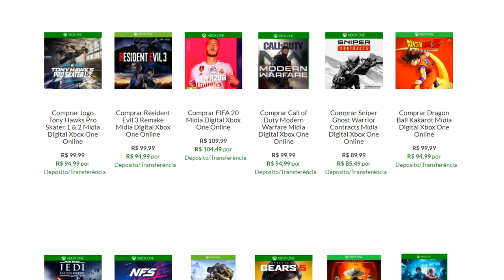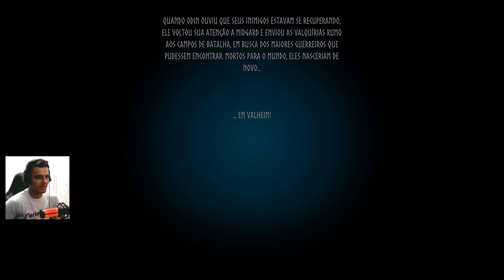NOVO JOGO DE MUNDO ABERTO E SOBREVIVÊNCIA EM PORTUGUÊS BR | VALHEIM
Valheim foi lançado no dia 02 de fevereiro de 2021 apenas no PC via Steam, e traz uma vasta liberdade no crafting, e na exploração de mapa com o personagem além de vários outros fatores incríveis !!